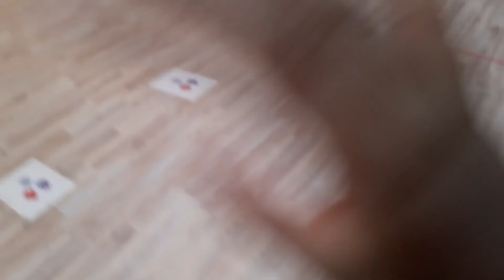Fathur Rosi part 2